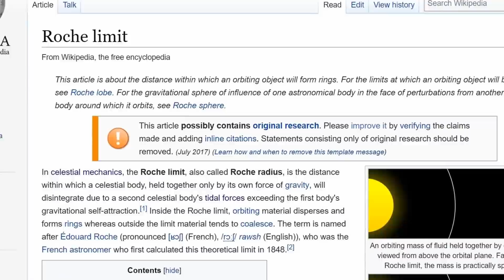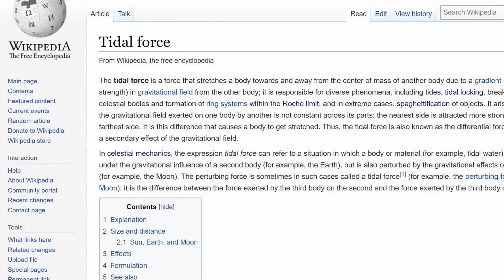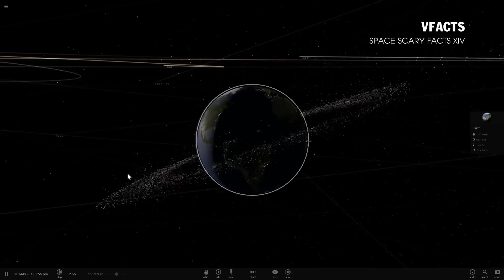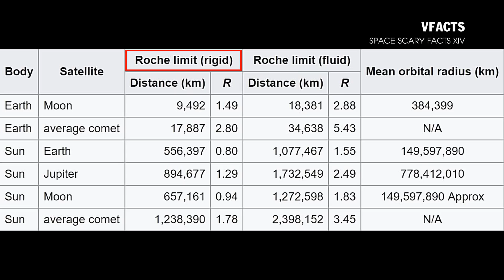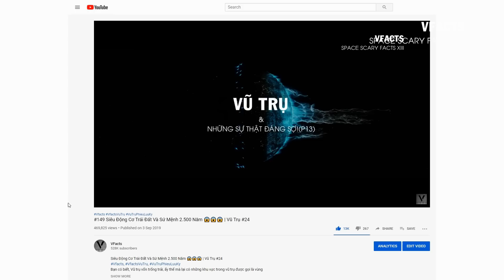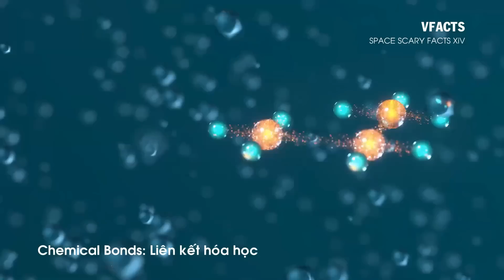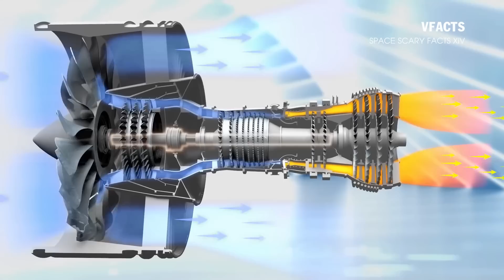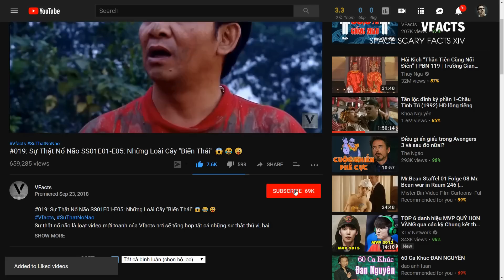#155 Mặt Trăng Sẽ Tan Rã Nếu Vượt Quá Giới Hạn Này | Vũ Trụ #25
Mặt Trăng Sẽ Tan Rã Nếu Vượt Quá Giới Hạn Này | Vũ Trụ #25
Bạn có biết, điều gì sẽ xảy ra nếu 1 vệ tinh bay quá gần hành tinh chủ, lực thủy triều là gì hay vì sao mà động cơ của những con tàu vũ trụ có thể hoạt động trong môi trường không có cái gì cả. Chào mừng đến với: Vũ trụ #25: Giới Hạn Roche & Định Luật 3 Newton!